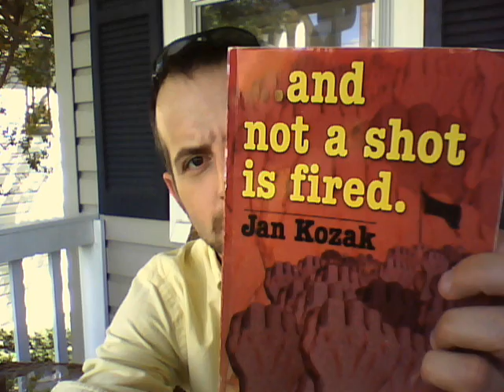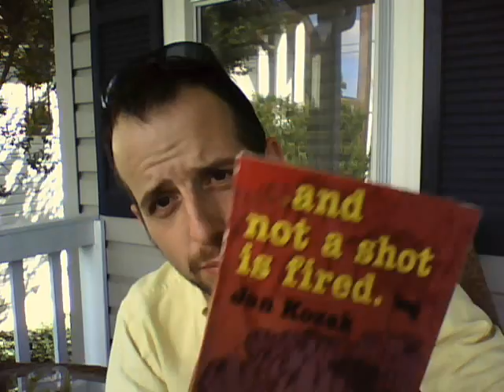A Playbook for Marxism -- ". . . and not a shot is fired" by Jan Kozak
Book review of " . . . and not a shot is fired" by Jan Kozak.